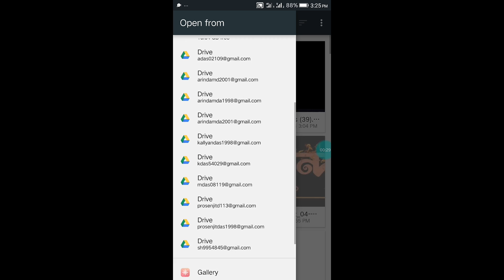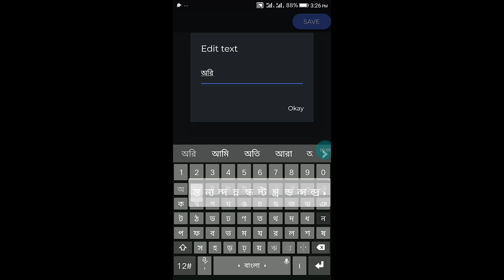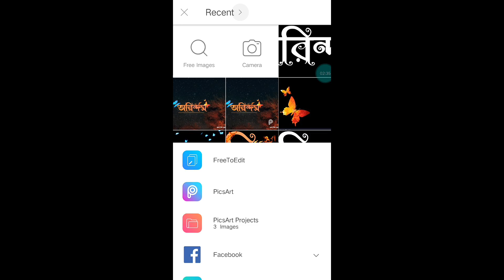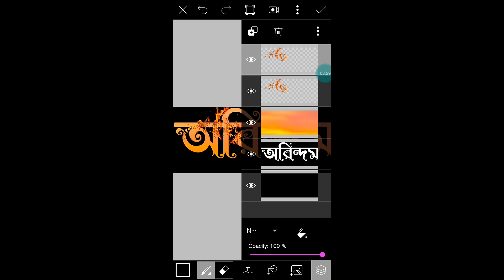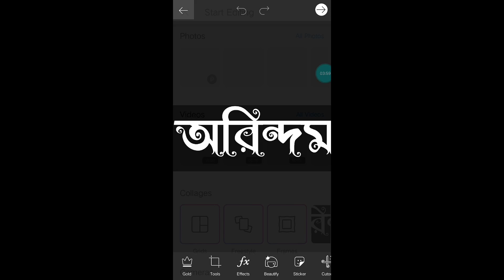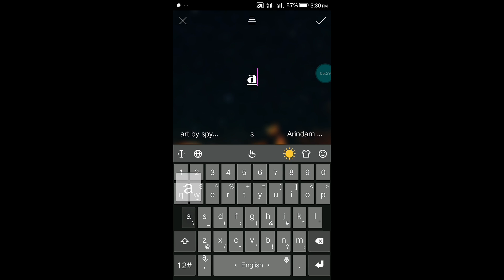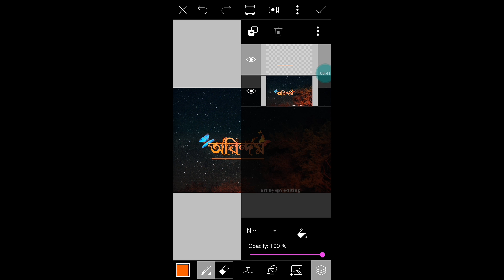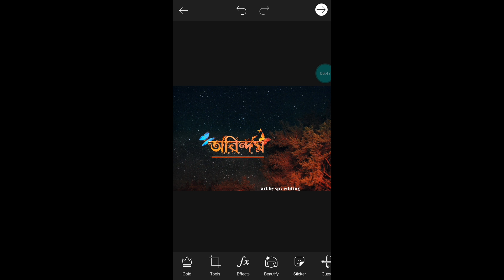how to make new unique stylish name art in pisart tutorial/pisart new art tricks/2020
Hi,

Dosto Abb Sabhi jante Ho Ki Ek New Stylish name Art Ka Trending Chal Raha Hain, Aj Maine Isike Upar Ek Chota Video Banaia Hain Kuch Unique Sa Ummed Hain Apko Passand Ayega .
Aur Ek Batt Abb Sabhi Mujhe Support Kare Ki main Ap Logo Ke Liye Aise HE Kuch Tricks Aur Leke Auu.